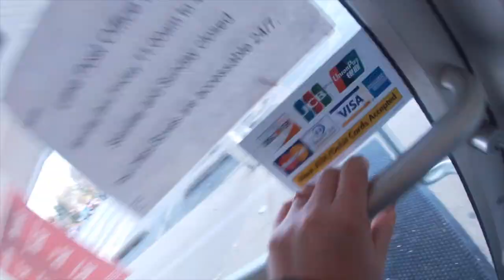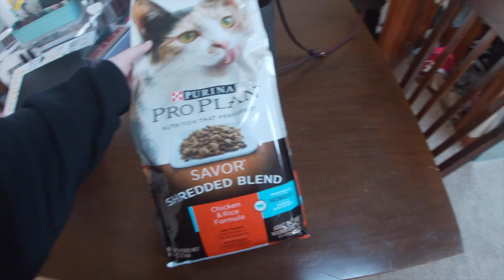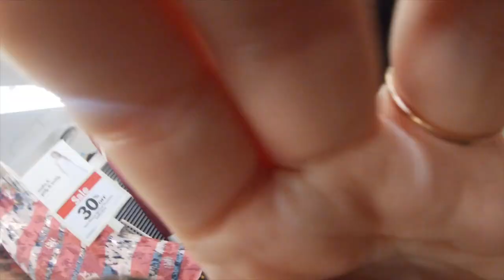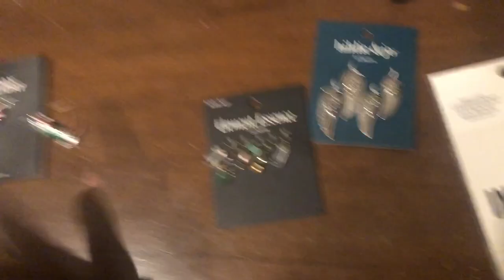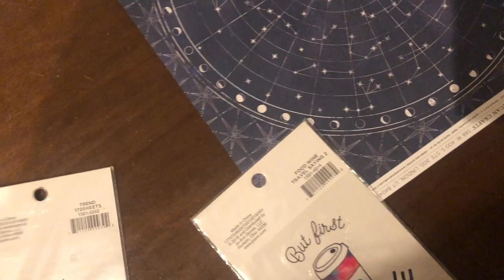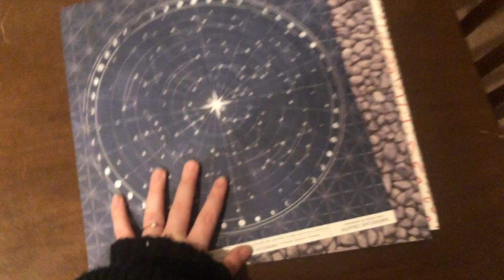pretty much an entire video of my cats | VLOGMAS DAY 12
Photography Instagram - @ashleybostelle

I love you guys so much! You're beautiful!